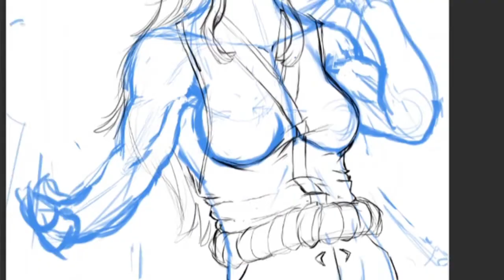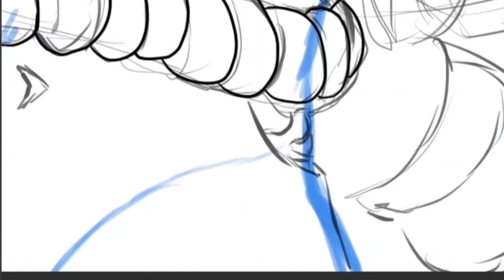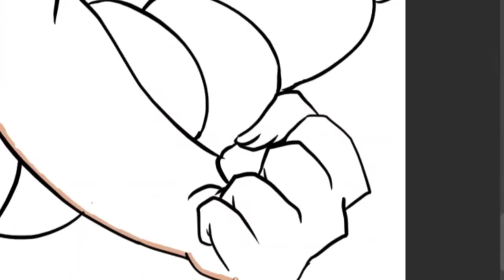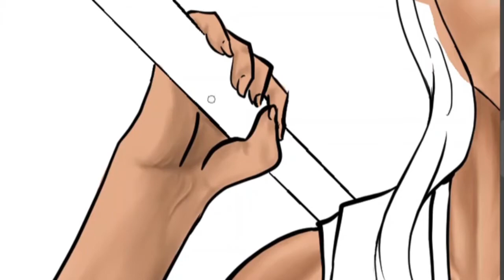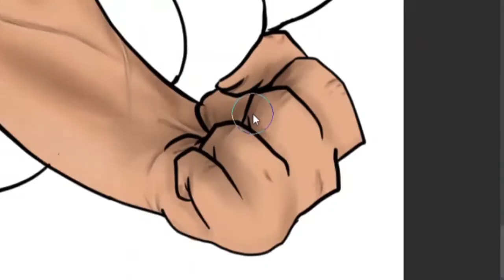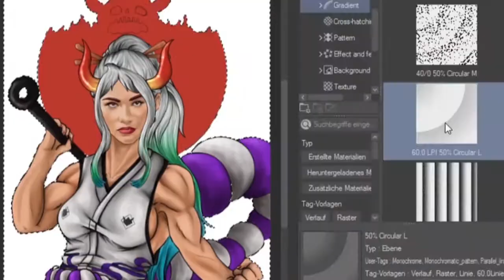SPEEDPAINT- Yamato(ONE PIECE)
Speedpaint of Yamato from One Piece.

             Meet&Fun by Ofshane
             Wonders by JVNA